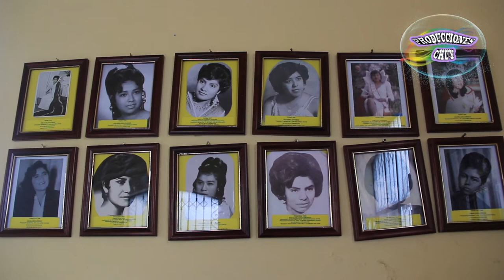SANTIAGO YOLOMECATL 2017 BY JESUS CUEVAS JIMENEZ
SANTIAGO YOLOMECATL 2017
BY JESUS CUEVAS JIMENEZ / PRODUCCIONES CHUY